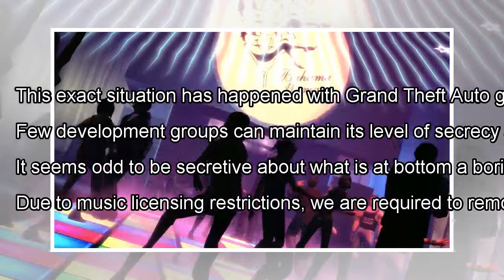Some of GTA IV's Music Licenses Expire Later This Month, and Songs Will Be Removed [UPDATED] By J.N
Some of GTA IV's Music Licenses Expire Later This Month, and Songs Will Be Removed [UPDATED] By J.News
On 26th April 2018 a bunch of the licensing agreements for music featured in Grand Theft Auto IV will expire. The game w...